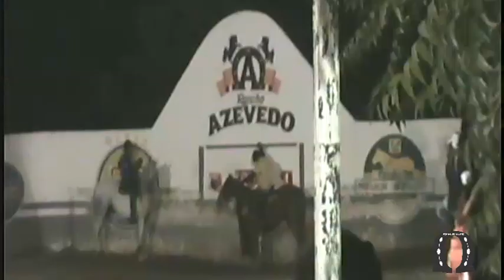Assis Aquino - Rancho Azevedo (RN) 2018.06